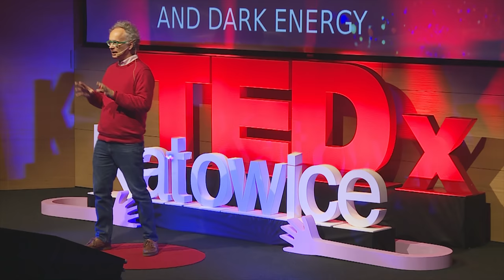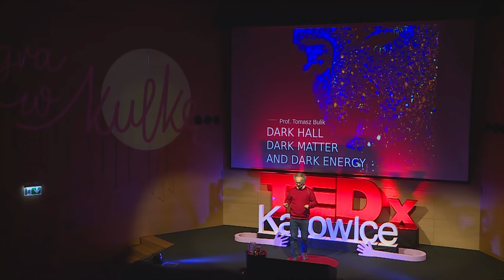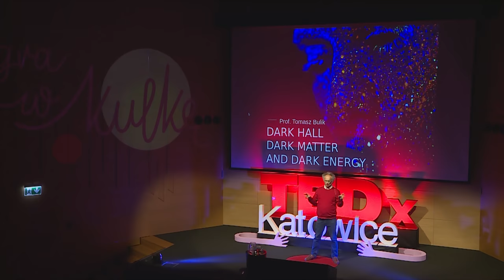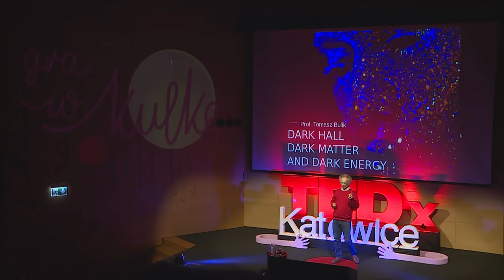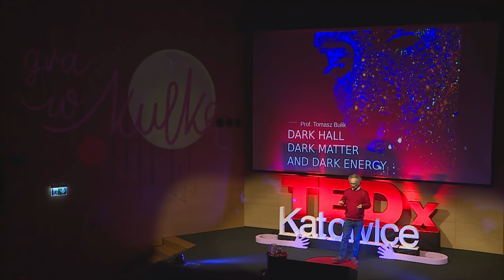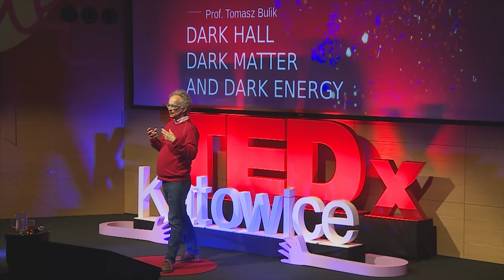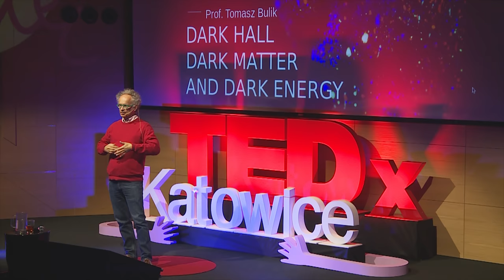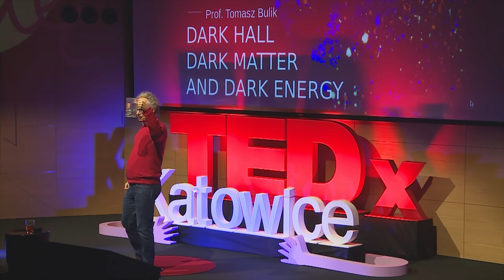Dark room, dark matter and dark energy | Tomasz Bulik | TEDxKatowice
We are entering a new era of comprehension of the Universe, by seeing it in gravitational waves, neutrinos, and in the extremes of electromagnetic spectrum. How will this change the understanding of the Universe, physics, and spacetime in the 21st century? Tomasz Bulik – is a professor at the Astronomical Observatory at the University of Warsaw. He is also involved the preparation of the next generation gravitational wave observatory – the Einstein Telescope. Currently he is working on properties of binary gravitational wave sources and also on reduction of low frequency noise in the VIRGO detector. This talk was given at a TEDx event using the TED conference format but independently organized by a local community.